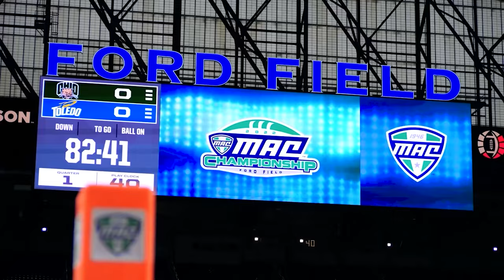Toledo Rockets Football Team Pump Up 2023- 2024 | HD Remix | 2022- 2023 Season Highlights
Songs: Feel Something- Excision (ILLENIUM)
             Ecstasy of Soul- Zeds Dead, GRIZ
             Always in a Nightmare- Au5, Nytrix